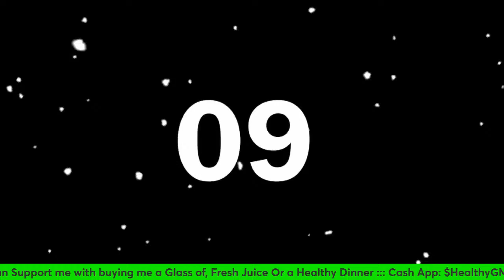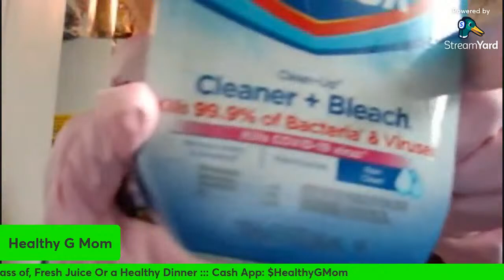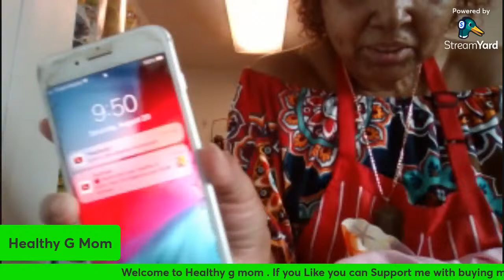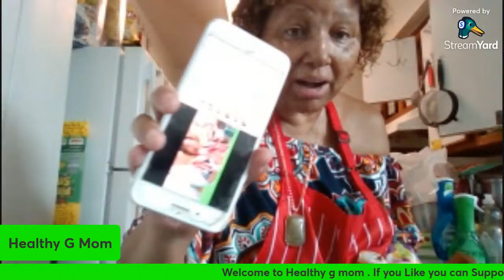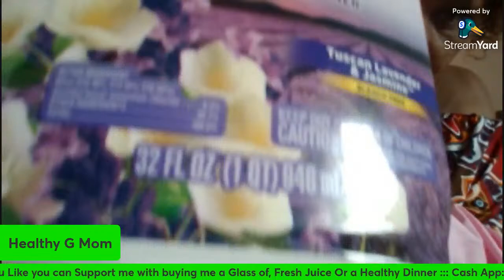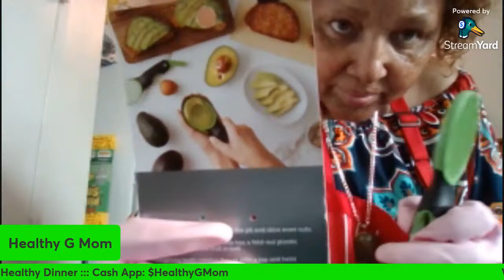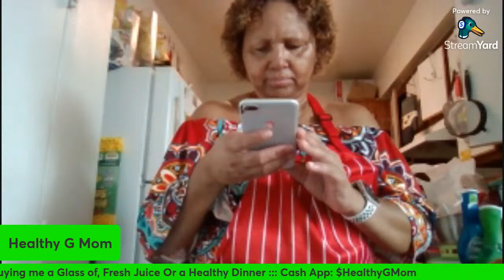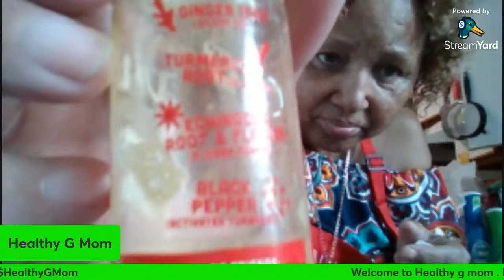How To Organize your Small Kitchen